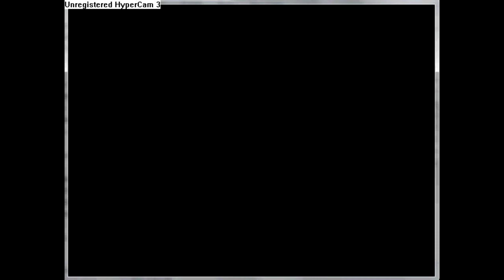Mermaid Swamp part 11 - The end!